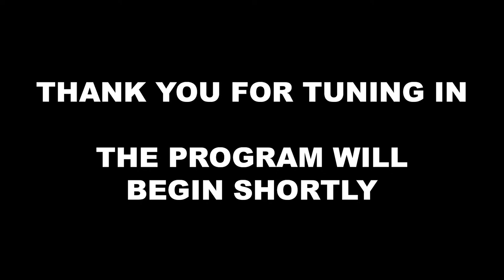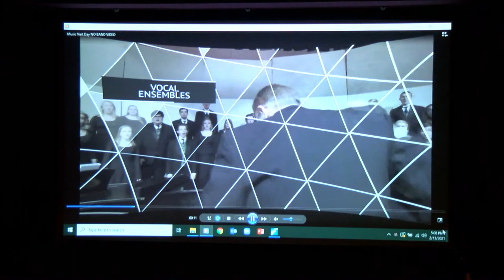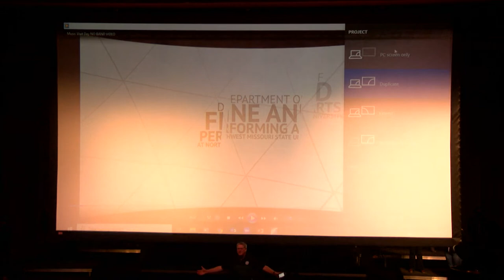Northwest Missouri State University Show Choir Festival Awards Presentation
Live from the campus of Northwest Missouri State University at the Ron Houston Center for the Performing Arts!

Watch a performance by Northwest Celebration followed by the results of the Annual Northwest Missouri State University Show Choir Festival.